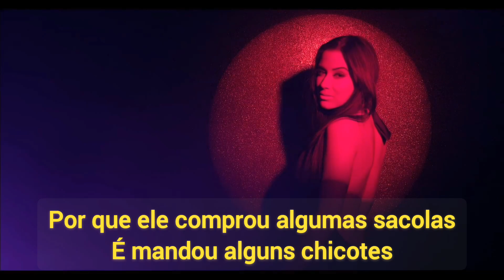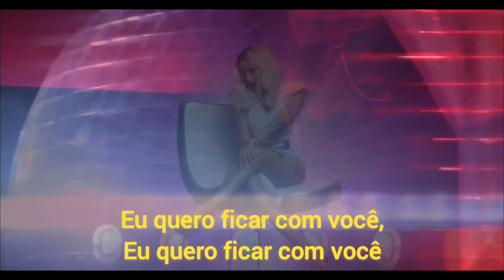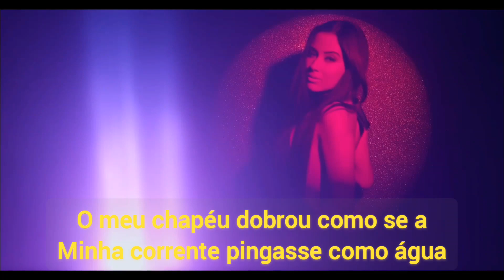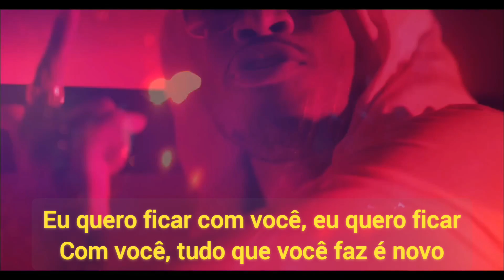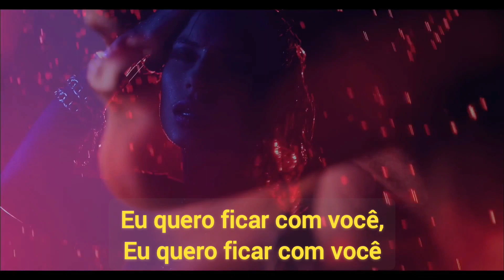DJ Khaled feat Nicki Minaj & Future, Rick Ross - I Wanna Be With You (Legendado/Tradução)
(Lyrics) DJ Khaled - I Wanna Be With You

It ain't never me to ball on you
(hustlers)
It ain't never me to spoil you
(another one)
If I adore you
(we the best music)
I'm 'a give you that theory
(DJ Khaled)

I wanna be where the commas will be
But I need a 'hood nigga with the llama degree
Get the limited edition Audemars, it could be
In a pivotal position, gotta pardon the fee
'Cause he bought a couple bags and he sent a couple whips
And he took a couple trips, and there's dinner in the mix
And he's never with no other chick, fronting like he's slick
'Cause it's levels to this shit and she could never be Nick

Niggas be fallin' in love with this pussy
Mean stew chicken and bake him a couple of cookies
Dick-on veteran ain't fucking with rookies
Saw the High School video, now he wanna play hooky

Baddest bitch, I'm the catalyst
Ain't never been done, bitch I added this
Nah I ain't gotta shoot, I got mad assists
'Bout to put a couple pieces on the mannequin

Got a big billboard out in Madison
At the Trump, and you bitches at the Radisson
Got the .22 on me, and it's thin
Shoot movies. Jennifer Aniston

You decide you be mine, you can come inside
You're the type that can make me prioritize
Hittin' my phone. It's alright
You reply, what's your sign? You're a Gemini.
You deny that you're shy, maybe we should slide?
I wanna be with you, baby

Balling on you too easy
Splurging on you too easy
Buying purses too easy
Paying bills too easy

Buying cars too easy
Popping bottles too easy
Everything you do is brand new

Make that bad bitch my shorty
Hit the club, throw forty
My hat big like—uh
My chain drip like water
Car paint like tar
I'm 'a sex her harder
Bitch, let go my hand
Gave you the keys as soon as I bought it

Vroom, vroom, ooh, yeah
Big bank, I'm too real
My money right in them boys you with be dead broke, two years
Checked it, look here,
You ain't even know, big deal
On site, act right,
I shop hard, pack light

That whore chick gets you no play,
All I talk is cocaine
White tee and these rope chains,
Blow the roof back – Kurt Cobain

Phantom cost like four dollar,
Floor seats, hoes holler
Underground with this pimp shit
So smoke one for Port Arthur

Ballin' on you too easy,
Splurgin' on you too easy
Buyin' purses too easy,
Payin' bills too easy

I wanna be with you (let's ride),

Buyin' cars too easy,
Poppin' bottles too easy

"Suffering From Success"
You're witnessing greatness
I'm the best that ever did it